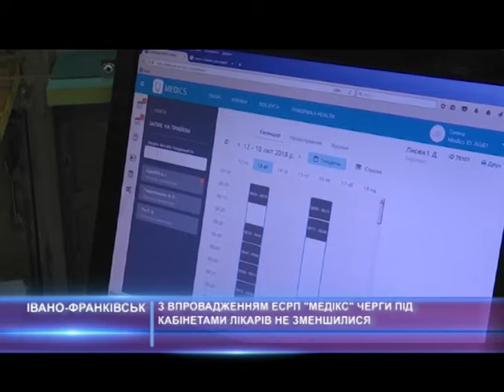З провадженням ЕСРП "Медікс" черги під кабінетами лікарів не зменшились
В Івано-Франківську на сьогодні вже всі поліклініки обладнані електронною системою реєстрації пацієнтів Медікс. Нововведення функціонує в обласному центрі вже чотири місяці, та ось обіцяного ефекту у вигляді зменшення черг біля реєстратури і під кабінетом лікарів, кажуть містяни, вони і досі не відчули. У чому справа - відповідь у наступному сюжеті.